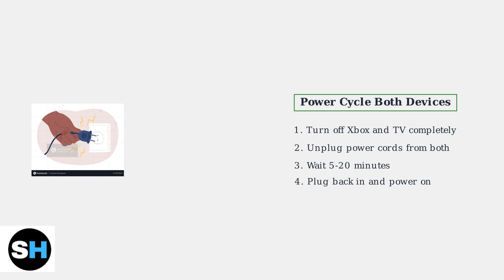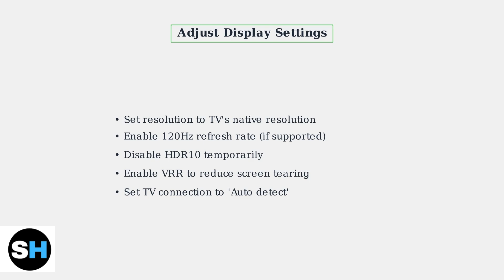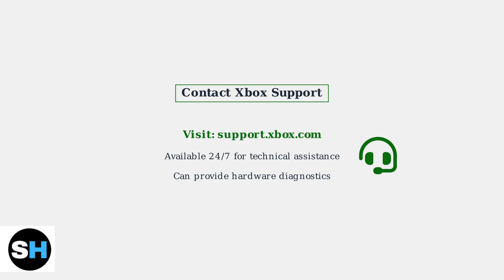How To Fix Unsupported Mode On TV With Xbox Series X – Display Settings Fix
In this video, we tackle the common issue of "Unsupported Mode" that many Xbox Series X users face when connecting to their TVs. If you've been struggling to find a solution, look no further! We provide a step-by-step tutorial on how to adjust your display settings to eliminate this error. Our expert tips will ensure that your gaming experience is smooth and enjoyable.